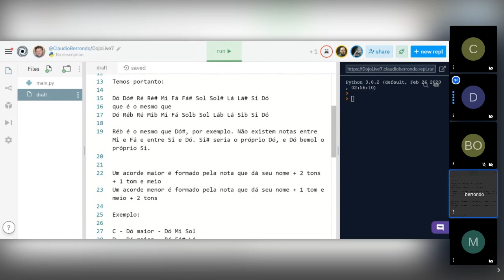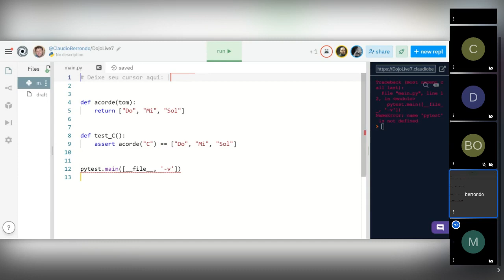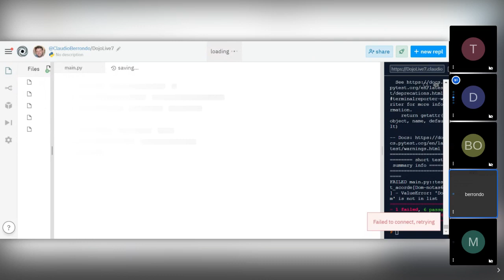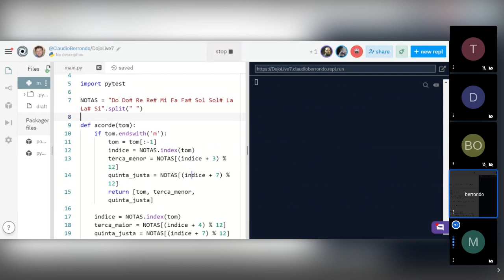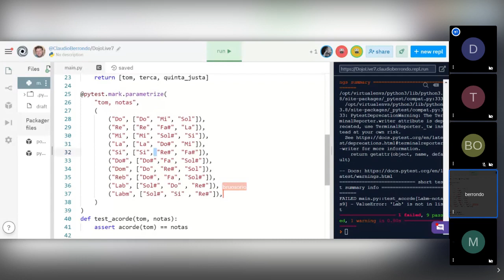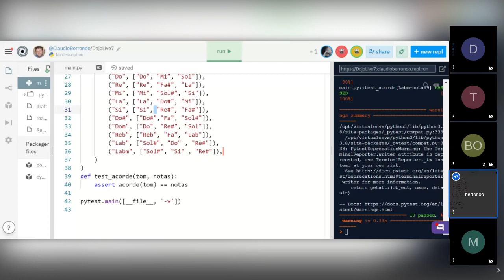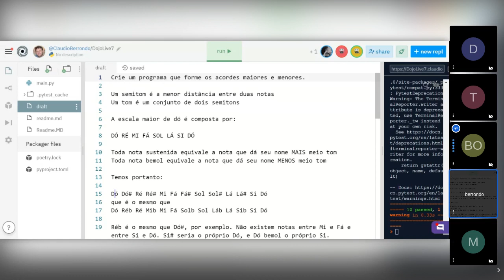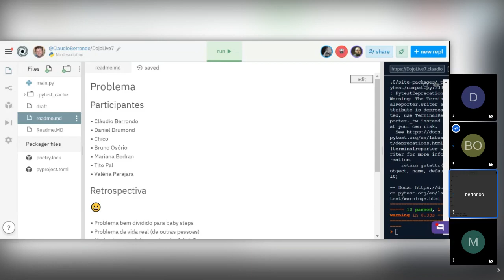DojoRioLive #7 - acordes - python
esse dojo na quarentena aconteceu no dia 17/06/2020.

e aí, você toca algum instrumento? quer aprender a fazer uns acordes?

Problema
Crie um programa que forme os acordes maiores e menores.

Um semitom é a menor distância entre duas notas Um tom é um conjunto de dois semitons

A escala maior de dó é composta por:

DÓ RÉ MI FÁ SOL LÁ SI DÓ

Toda nota sustenida equivale a nota que dá seu nome MAIS meio tom Toda nota bemol equivale a nota que dá seu nome MENOS meio tom

Temos portanto:

Dó Dó# Ré Ré# Mi Fá Fá# Sol Sol# Lá Lá# Si Dó que é o mesmo que Dó Réb Ré Mib Mi Fá Solb Sol Láb Lá Sib Si Dó

Réb é o mesmo que Dó#, por exemplo. Não existem notas entre Mi e Fá e entre Si e Dó. Si# seria o próprio Dó, e Dó bemol o próprio Si.

Um acorde maior é formado pela nota que dá seu nome + 2 tons + 1 tom e meio Um acorde menor é formado pela nota que dá seu nome + 1 tom e meio + 2 tons

Exemplo:

C - Dó maior - Dó Mi Sol D - Ré maior - Ré Fá# Lá D - Ré menor - Ré Fá Lá D# - Re sustenido maior - Re# Sol La#

C - Do D - Re E - Mi F - Fa G - Sol A - La B - Si

Fa La Do Fa menor Fa Lab Do Re Re Fa# La F Do Sol Re La Mi Si Escalas diatônicas maiores Do Re Mi Fa Sol La Si Do Re Mi Fa# Sol La Si Do# Re Mi Fa# Sol# La Si Do# Re# Fa Sol La Sib Do Re Mi Fa Sol La Si Do Re Mi Fa# Sol La Si Do# Re Mi Fa# Sol# La Si Do# Re# Mi Fa# Sol# La# Si

Participantes

Cláudio Berrondo
Daniel Drumond
Chico
Bruno Osório
Mariana Bedran
Tito Pal
Valéria Parajara

Retrospectiva

Problema bem dividido para baby steps
Problema da vida real (de outras pessoas)
Mari voltou pro dojo e está muito feliz! :D
Relembrar música
Dojo é cultura erudita

Não teve comida! Nem paçoca.
Código possivelmente bagunçado
Pessoas apareceram e sumiram!

Quando o tema não for trivial, ser avisado com antecedência